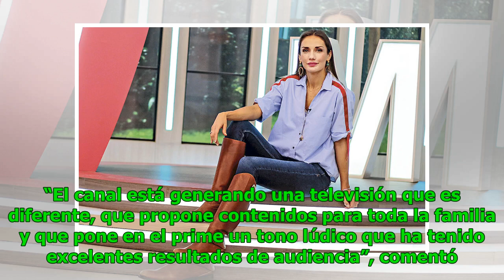CHV confirma a Carolina de Moras como conductora de "Bake Off"